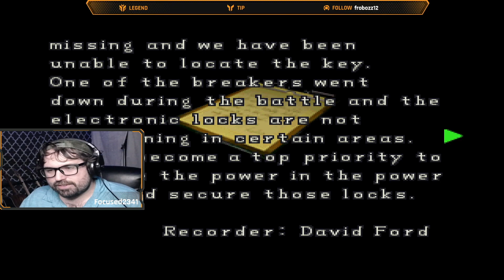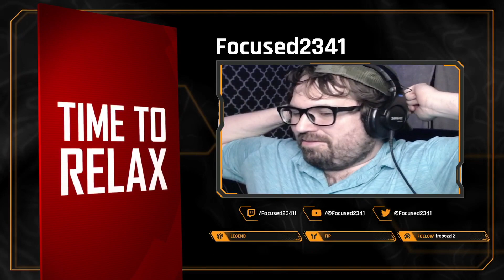Back To Raccoon City! | Claire Scenario A Part 1 (Resident Evil 2)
Been a while since I uploaded a Warzone video! Here you go!